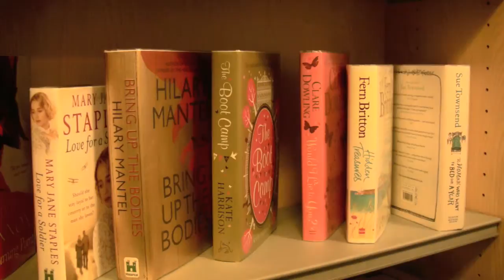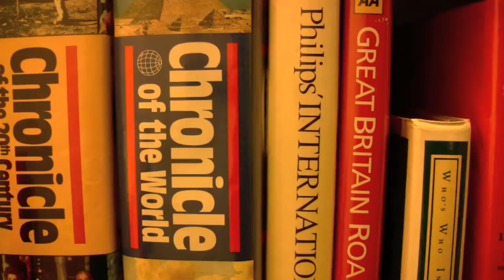Roslin Library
A short film showing a few of the facilities and services available at Roslin Library.